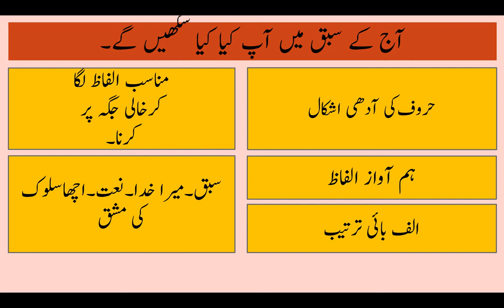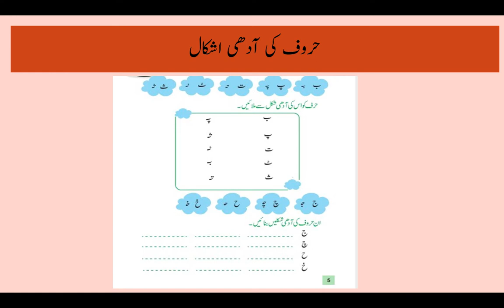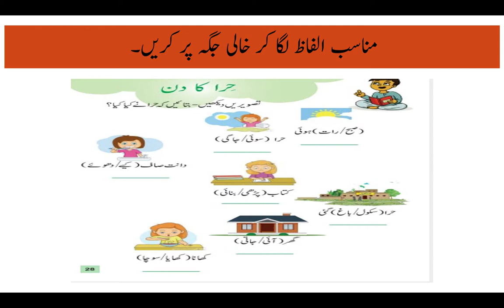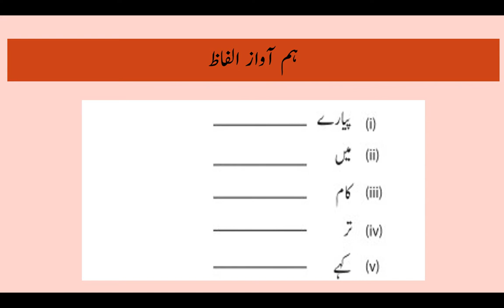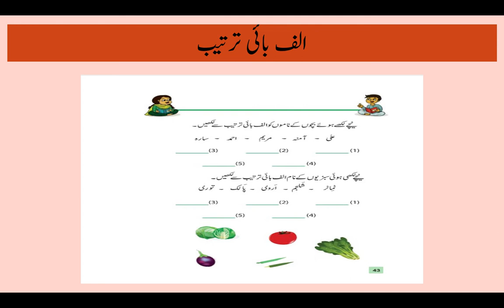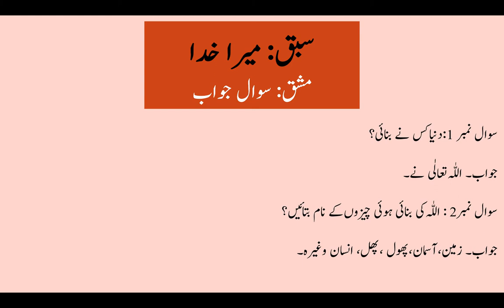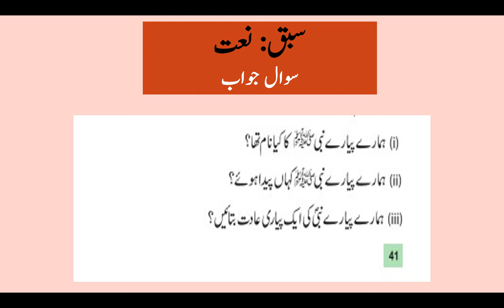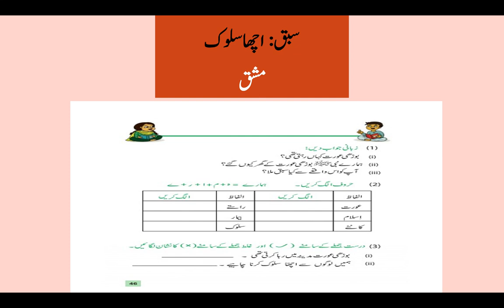Urdu Grade 2 Lesson 13